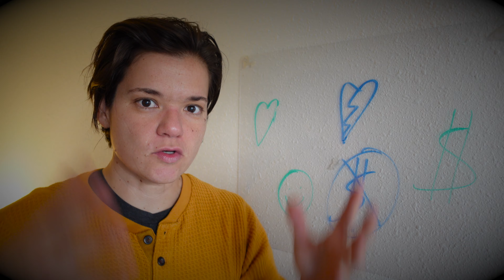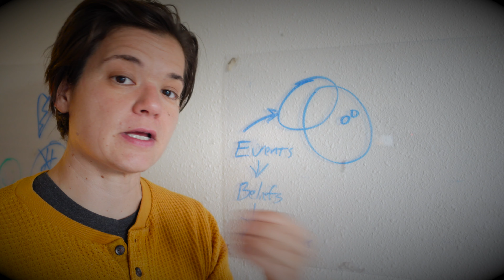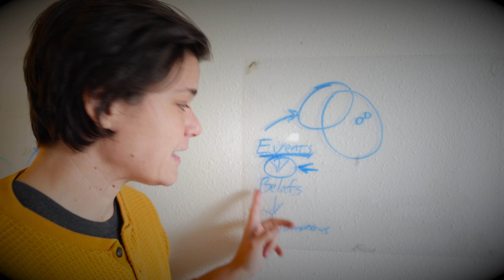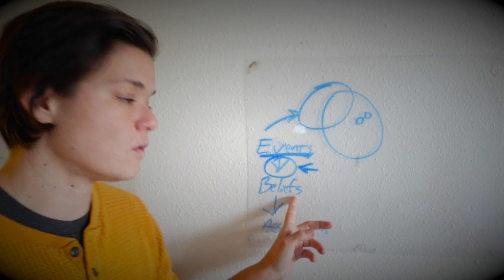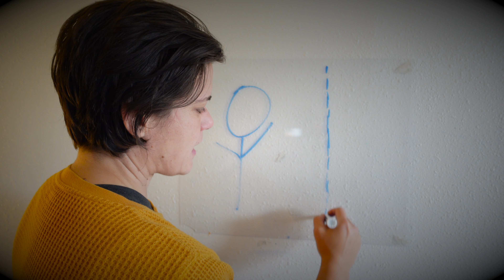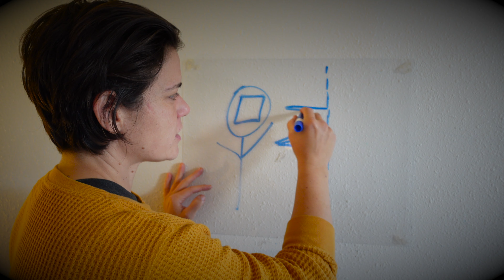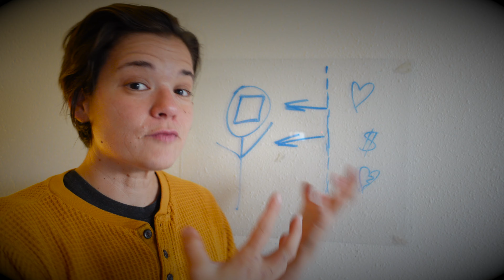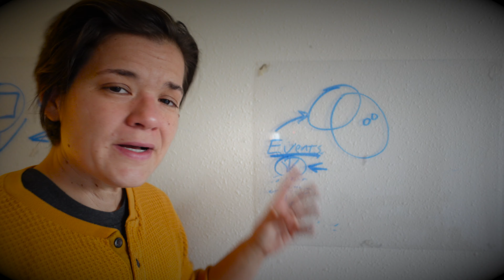How to believe in change before you can see it(Dr Joe Dispenza Neville goddard)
How to believe in change before you can see it(Dr Joe Dispenza Neville goddard) In this video I will share with you how you can start to believe in change before you see any difference in your outside world. I'll be sharing with you the teachings of neville goddard as well as dr joe dispenza to help you gain awareness of one of the most powerful ways you can start to change your life. When you realize this shift, you can begin to create the reality you love!

Need help uncovering your hidden beliefs? Here is a free worksheet:
abbyrustonfreeresources.ck.page/uncover

Join to my Inner Circle- Exclusive weekly insights and tips to help you!
abbyrustonfreeresources.ck.page/innercircle Remove URL for page